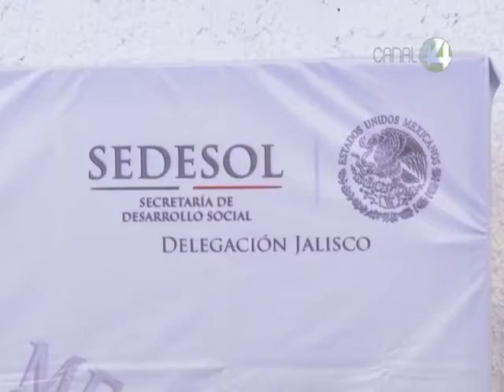Señal Informativa: Se capacitan los municipios Jalisco en materia de recursos públicos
Se capacitan los municipios del Estado de Jalisco en materia de recursos públicos.